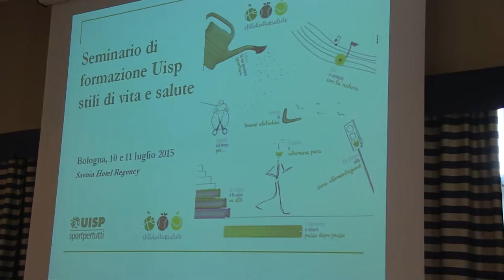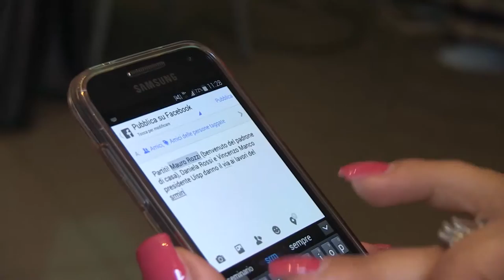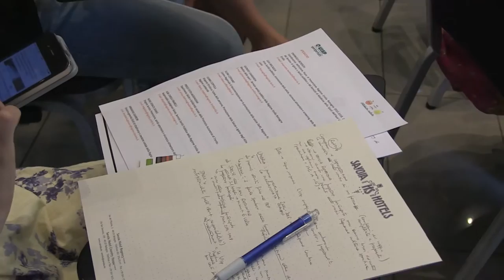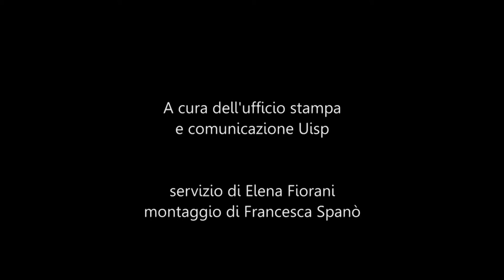Seminario Uisp Salute e stili di vita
Bologna, 10 - 11 luglio 2015